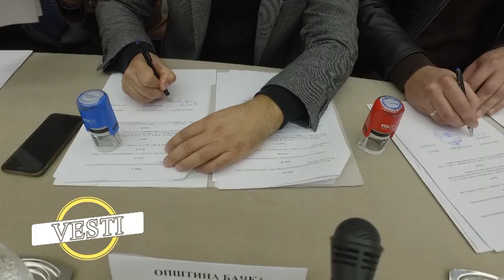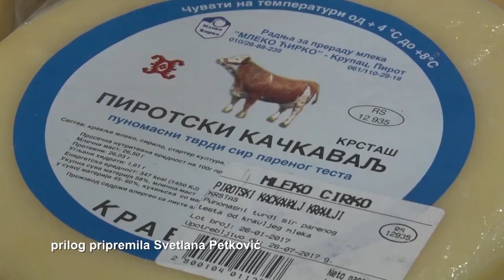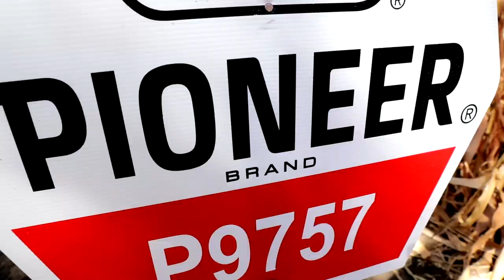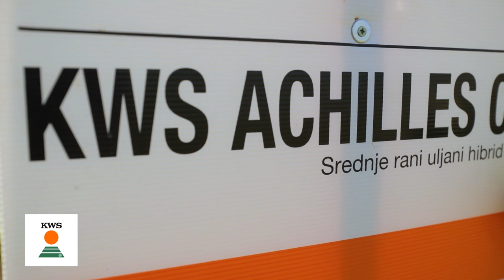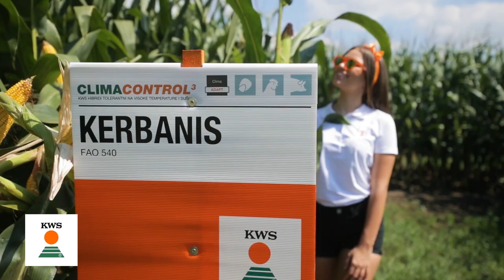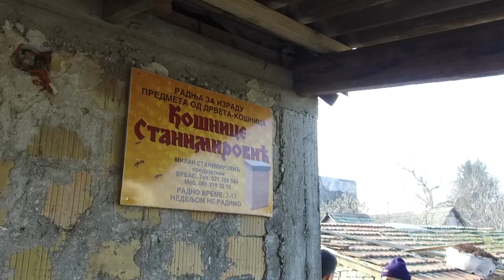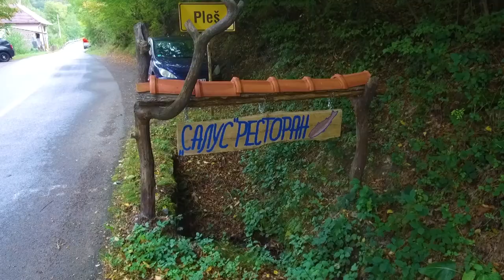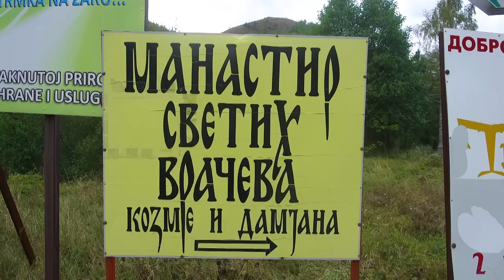Poljoprivredna emisija Farma 1001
U 1001. epizodi emisije Farma dobićete odgovore na sledeća pitanja:
Kako se postaje najbolji stočar u zemlji?
Zbog čega vojvođanski pčelari imaju sve više problema?
O kom biznisu zuji ceo Balkan?
Kako je jedan ribnjak u opštini Aleksandrovac postao turistička atrakcija?
Na koji način mlekara Ćirko čuva tradicionalnu recepturu?